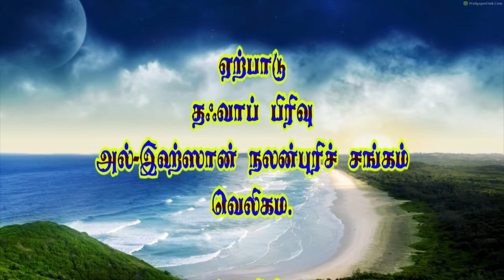நபிகளார் வாழ்க்கை வரலாறு {தொடர் - 57} - Moulavi Deenul Hasan (Bahji) - 20.04.2019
நபிகளார் வாழ்க்கை வரலாறு {தொடர் - 57}
Moulavi Deenul Hasan (Bahji) Seera {57} - 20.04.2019